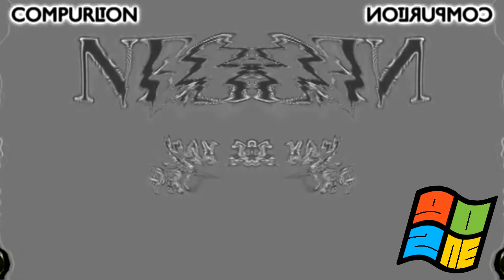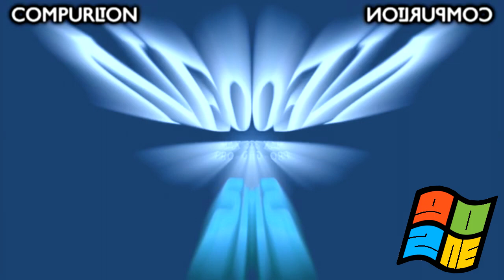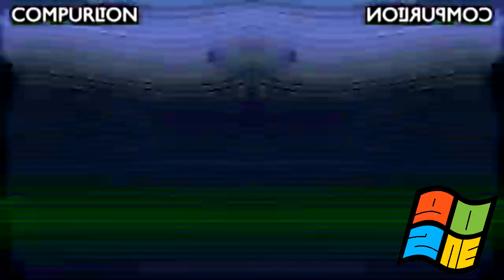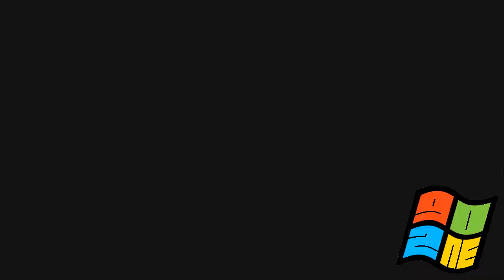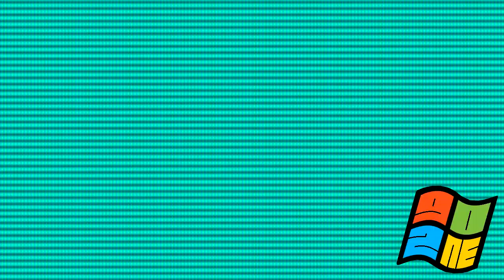Neo Geo Intro Effects Round 3 VS NB-FX, MHILE993, LMTCE382 & Everyone (3/46)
Your Turn?
Who's Next in Round 4?
and Your turn @RTGAMRE202 do make Round 4!